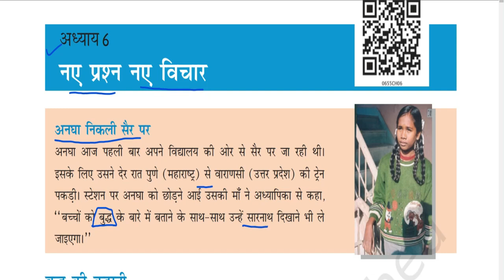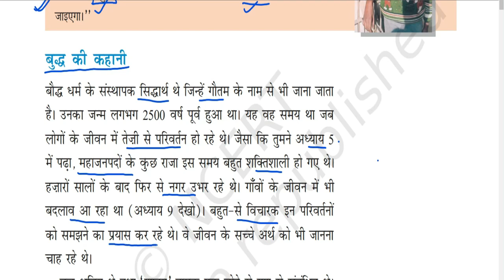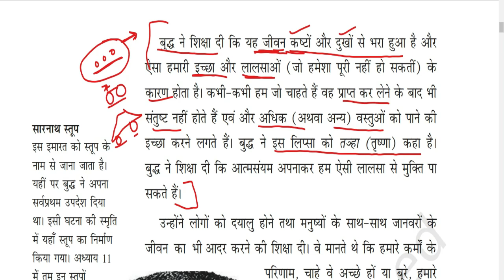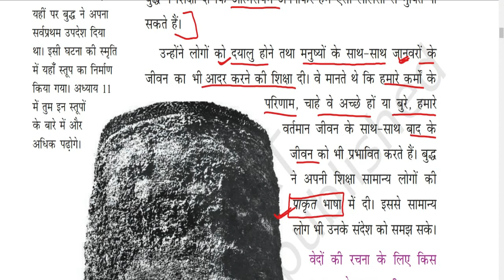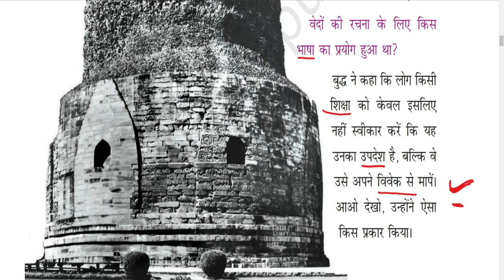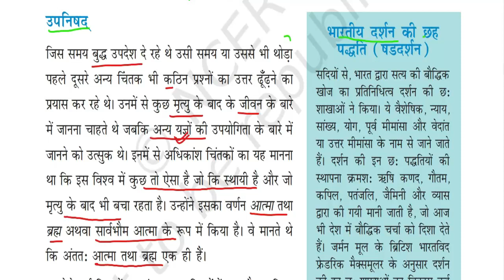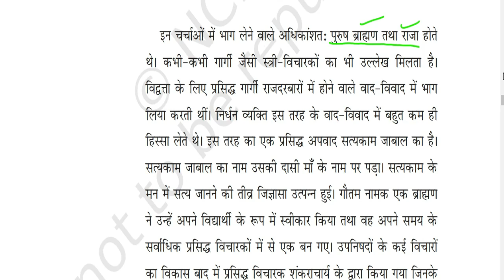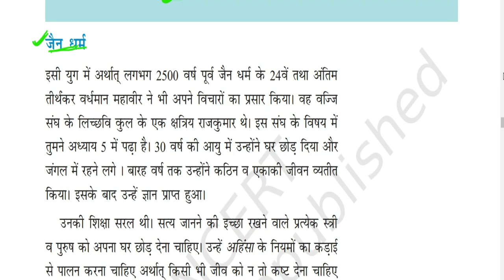Ncert इतिहास/ class -6 ch-6 /नए प्रश्न नए विचार / exam letest news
Ncert इतिहास/ class -6 ch-6 /नए प्रश्न नए विचार  / exam letest news#reethistory